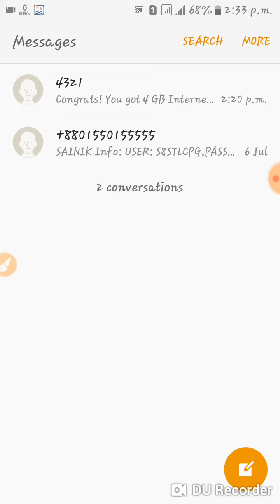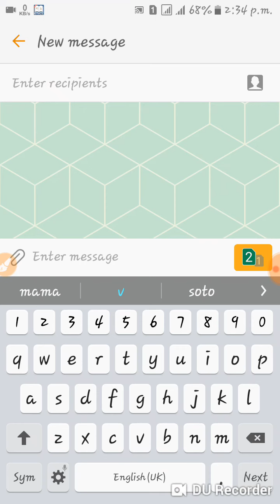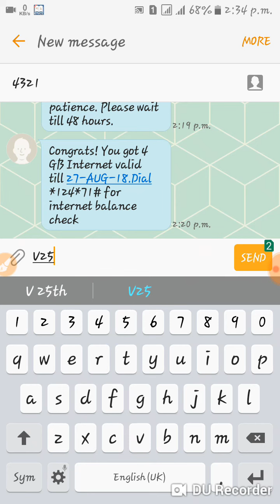Banglalink সিমে ঈদের সেরা অফার ৪ জিবি পেলাম। Free 4Gb Data In BL Sim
eid mb offer,
mb hacking tricks,
new tricks 2018,
Kivabe mb free pabo,
free mb pete cai,

nline income
new offer
mb
online income app bangladesh
online income android mobile
online Bisness
Make money online
Online business tricks
New online incom source

new sim offer 2018,
4gb free nin bl sim,
free internet,
kivabe free internet calabo,
free internet calate cai,
kivabe free internet use korbo,